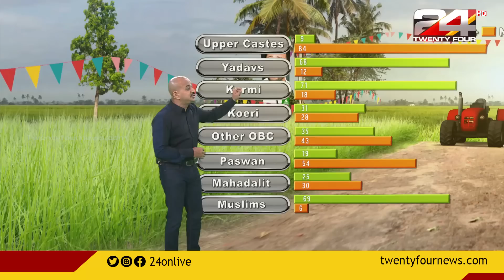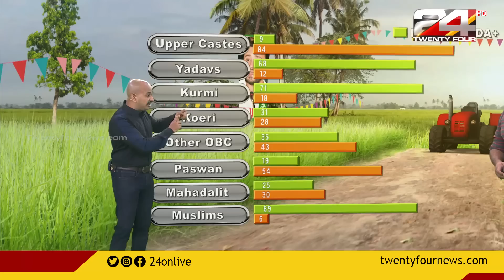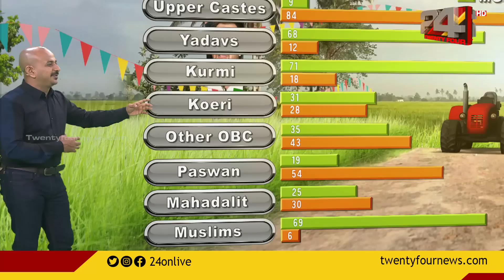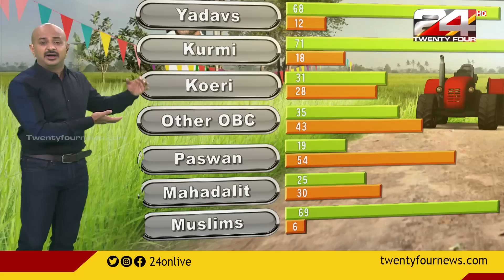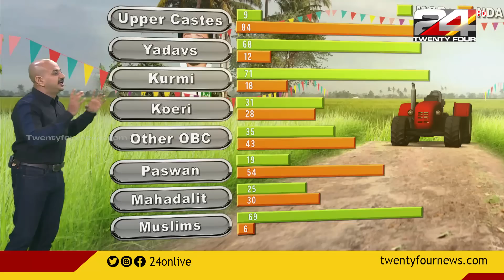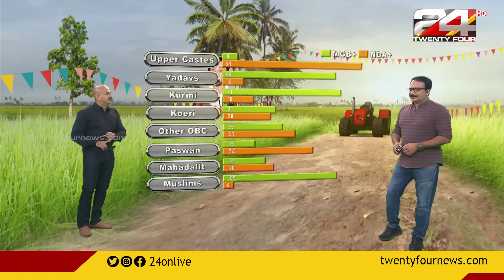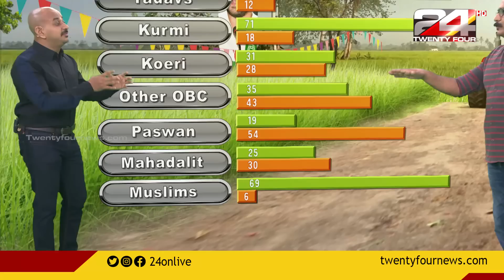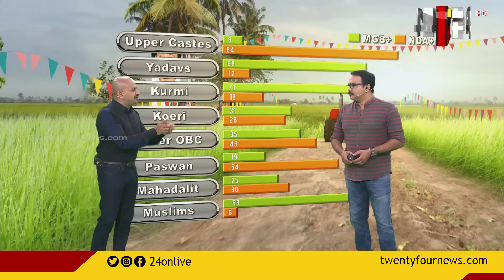ജാതി എങ്ങനെയാണ് ബിഹാർ തെരഞ്ഞെടുപ്പിനെ സ്വാധീനിക്കുന്നത് ? | bihar election